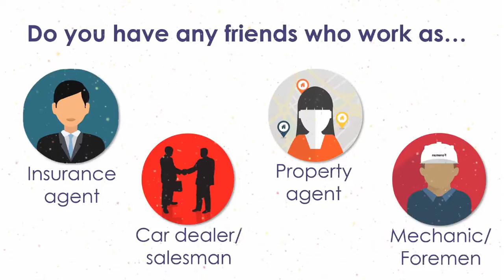Free Starbucks & Petrol on Feb 2019!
What?! Free RM20 Starbucks just by successfully inviting an insurance agent(s) to join as MyJimat Member/Partner?! Yes, just snap a photo of their business card(s), send it to us after registration & wait to receive your Starbucks card(s)!

Plus, Get another RM20 Petron cash card for each successful renewal above RM350 Gross Premium.

Feb 2019 is your chance to grab these crazy gifts!